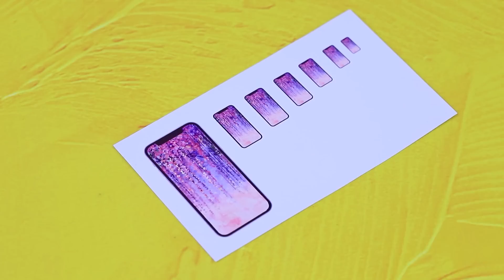Elsa ve Uğur Böceği için Minyatür Araçlar / 30 Kendin Yap Tarzı LOL İpucu ve El Sanatı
Elsa ve Uğur Böceği şık ve kullanışlı aksesuarlar olmadan yapamazlar. Bunun yerine, yeni videomuzda minyatür araçlar için harika fikirler izleyin.

Gerekli Malzemeler:
• silikon tabancası
• akrilik boya seti
• el işi makası
• fırçalar
• yumuşak kil
• modelleme aletleri
• mini kirpik fırçaları
• tüp
• oyuncak
• düğme parçası
• mumluk detayı
• kulak çubuğu
• eski fırça
• mavi elektrik bandı
• beyaz tel
• plastik şişeler
• şeker
• metal bağlantı parçaları
• eva kağıdı
• ağda
• mumlar
• yağlı kağıt
• resim çıktıları
• slime
• sven oyuncağı
• plastik kutu
• haplardan blister paketi
• polimer kil
• mini bardak
• dekoratif çiçekler
• lavanta
• yuvarlak makyaj pamukları
• tahta çubuklar
• kağıt
• şeffaf oje
• plastik ambalaj
• ponponlar
• dantel
• eski kulaklık
• kürdan
• strafor köpük